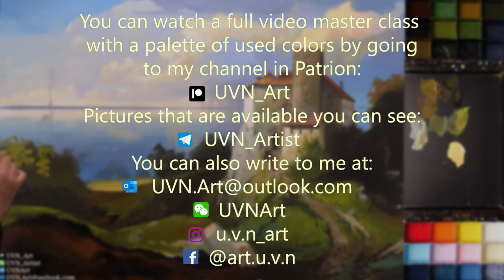"Voice of centuries" Acrylic painting. Artist - Viktor Yushkevich. #130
Good day dear friends! I want to share with you a new video on painting the painting "Voice of centuries". The picture is painted with acrylic paints on canvas. The format of the painting is 70x110 cm.

Description of the picture:
pictures of past centuries always evoke some special feeling. The unusual architecture and culture of the people of the past centuries is significantly different from the modern one.
Castles, knights, horsemen, princesses and kings - like the Voice of centuries reflect the culture of past centuries. It carries a certain mystery and simplicity, comfort and romance, silence and peace.
Looking at such pictures, especially in childhood, when fantasy and dreams actively want to manifest themselves, then they always come to life and become real in the eyes of children.
You can look at them for hours and imagine yourself in the place of the painted heroes of the picture, move around in it and create whole life stories that are different from each other.
For children, such paintings are a whole world in which they can plunge into their dreams and imagination.

✅ WeChat: UVNArt